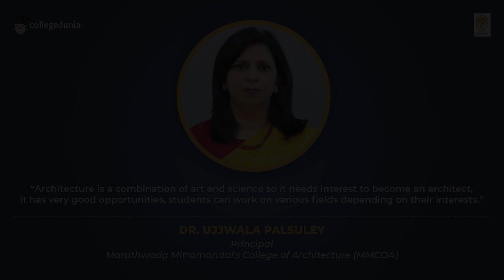Dr. Ujjwala Palsuley | Principal | Marathwada Mitramandal's College of Architecture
Next in our series of Thoughtful Leaders, we have Dr. Ujjwala Palsuley, Principal, Marathwada Mitramandal's College of Architecture (MMCOA)